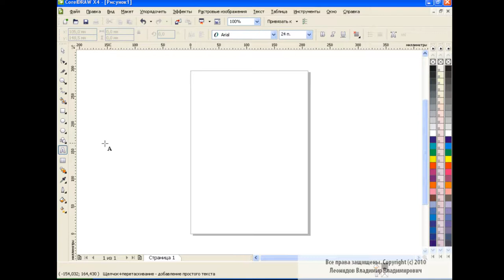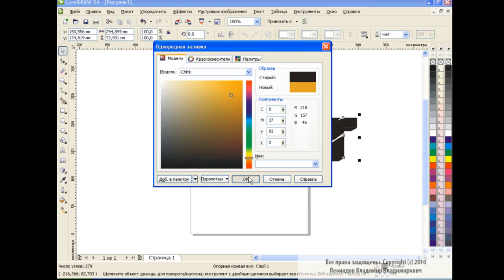Text Design in Corel Draw How to make Torn text